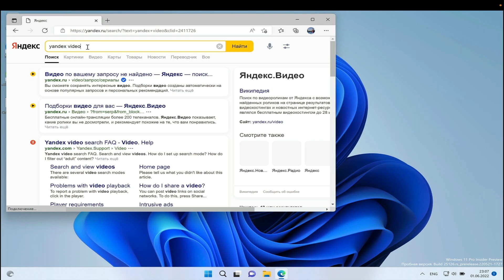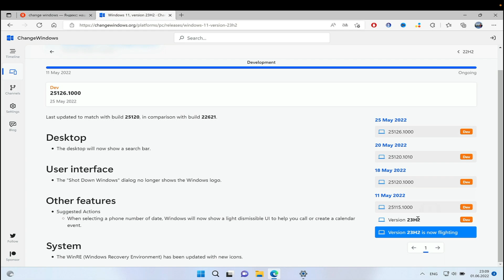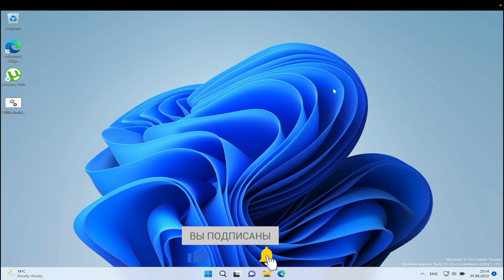WINDOWS INSIDER / Windows 11 insider Build 25126 23H2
Windows insider  (Windows 11)
Сборка Build 25126 23H2
Нововведений практически нет кроме изменений в Windows Recovery Enviroment